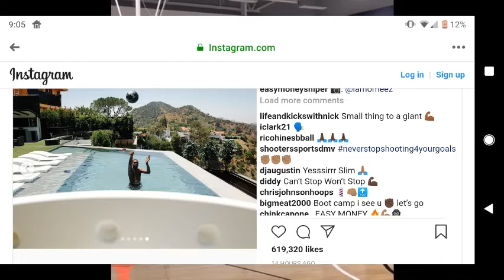Growing Sense Kevin Durant Will Play This Season in MARCH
The NBA will not get to watch Kevin Durant this season after he tore his Achillies in the 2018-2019 NBA Finals. Well, that was the thought process anyway. The recovery time for an Achilles injury is anywhere between 9 months to a year. The 9 month time table would allow Durant to return in March for an eventual playoff run with the Nets. There’s a growing sense that Durant will play this year. A huge boost for the Nets.

🔔 Turn 🏀n notifications Thank you.